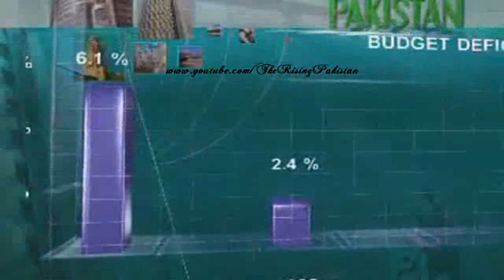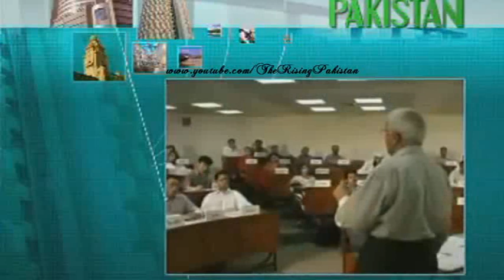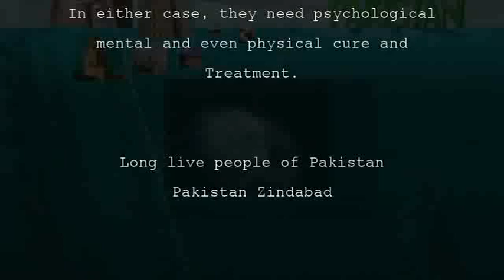Let me show you THE REAL PAKISTAN an emerging power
The cultural, social life of Islamic Republic of Pakistan. Super economic development in Pakistan in recent years has increased rapidly. Although there much propegenda of Media specially of Pakistan's enemy states like India, Israel and all masonic states. But still Pakistan is rising fastly...